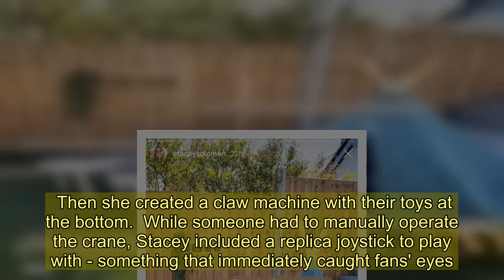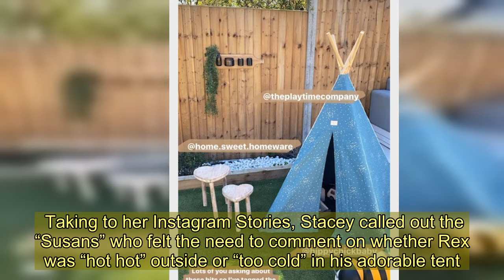Stacey Solomon left in hysterics as fans point out toy she made baby Rex looks VERY rude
STACEY Solomon is left in hysterics as as fans point out the toy she made for her baby Rex looks very rude.  The Loose Women panellist, 31, is trying to keep her three sons Zachary, 11, Leighton, seven, and baby Rex entertained while in lockdown.   So she came up with the idea of creating a seaside arcade right there in her living room.  The first machine was made without a hitch - a penny machine where she acted as the sweep to push the coins as the kids put it in the top.  Then she created a claw machine with their toys at the bottom.  While someone had to manually operate the crane, Stacey included a replica joystick to play with - something that immediately caught fans' eyes.    Stacey was in hysterics, telling the camera: "When I first made this, I thought Stace, you genius.  "A cardboard roll and a baby's rattle - it looks just like a gear stick. Then I read your messages... and it doesn't look like a gear stick at all."  The mum-of-three had to fight off trolls on Sunday after they criticised her for letting baby Rex go out in the sun.  With the sun making a welcome appearance in otherwise a gloomy start to the year, the 30-year-old mum of three pulled out all the stops so her entire family could enjoy the weather.   Taking to her Instagram Stories, Stacey called out the “Susans” who felt the need to comment on whether Rex was “hot hot” outside or “too cold” in his adorable tent.  Speaking to the camera, she said: “To the many messages I’ve received from the Susans worrying about the temperature of my child. Is he too hot in the sun? Is he too cold in the tent?  “Seriously, it must keep you up at night and all I can suggest is…”  The star then starts singing: “Don’t worry, about a thing. Coz every little thing is going to be alright.”